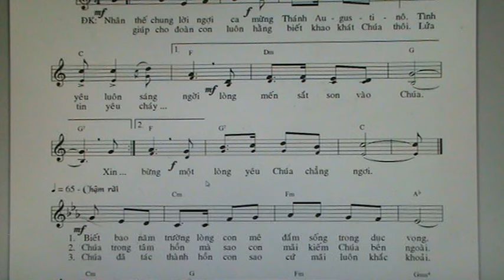1162. NGOI CA THANH AUGUSTINO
PDF / 1162. NGOI CA THANH AUGUSTINO